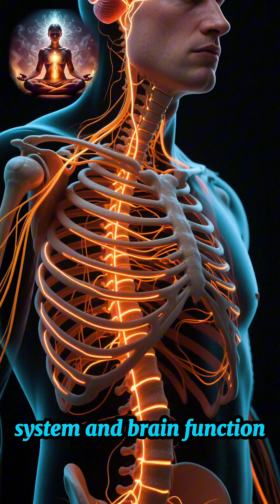Kundalini awakening & The Brain 🧠 | Science Behind the Energy Within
Kundalini & The Brain 🧠 | Science Behind the Energy Within
What happens in your brain during a Kundalini awakening?
This YouTube Short explores the science of energy and consciousness — how ancient Kundalini concepts connect with modern neuroscience, brain waves, and the autonomic nervous system.

⚡ Learn how energy rises through the spine, activating brain centers and balancing the nervous system.
🧠 Backed by research on Kundalini Yoga, meditation, and neuroplasticity.

🎥 For seekers who want science and spirituality together — in just 60 seconds.